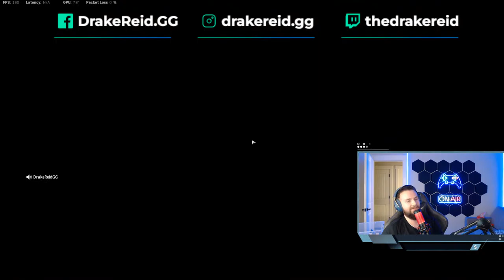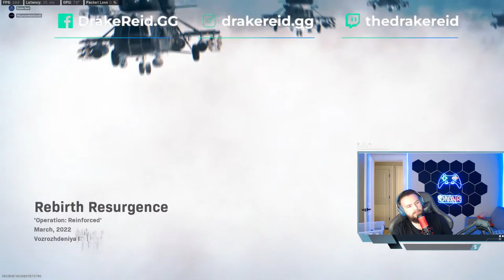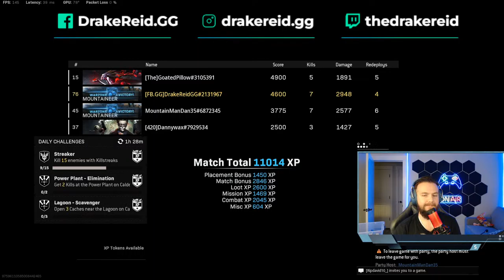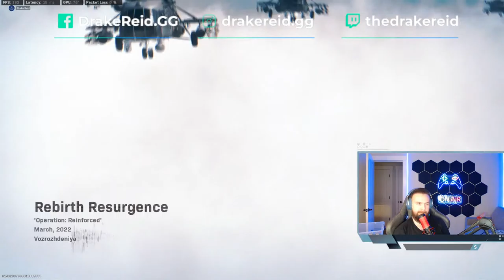Operation Monarch? Good or Bad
Warzone is getting weird...